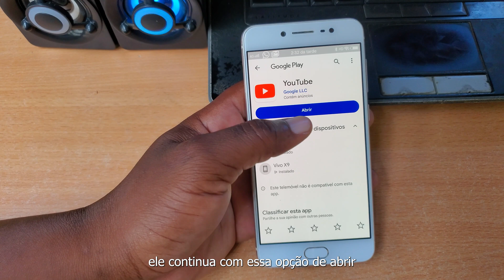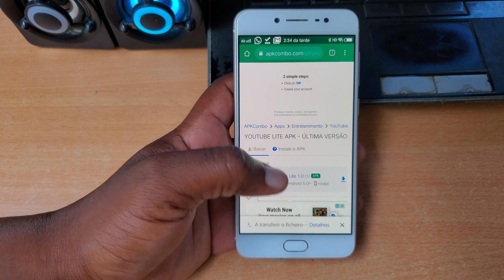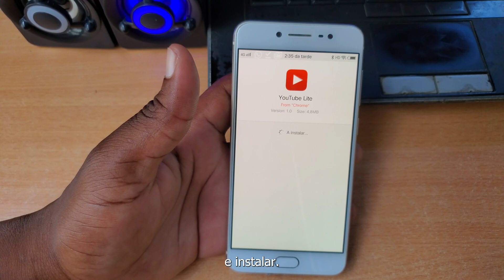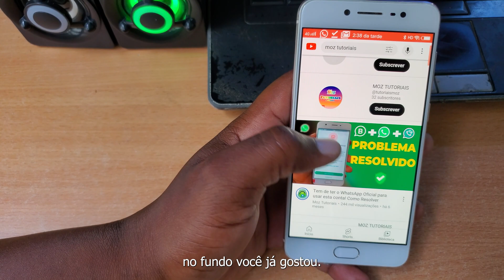YouTube não abre! Como atualizar e instalar YOUTUBE em Celular antigo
e para entrar no nosso grupo é só clicar neste